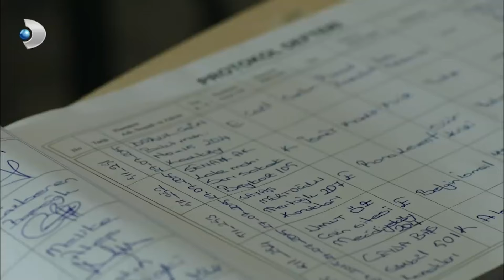Mavi Sana Çok Yakışıyor! - Güneşin Kızları Özel Klip